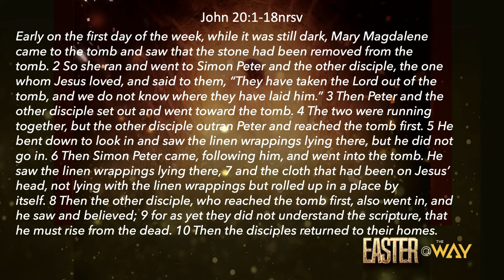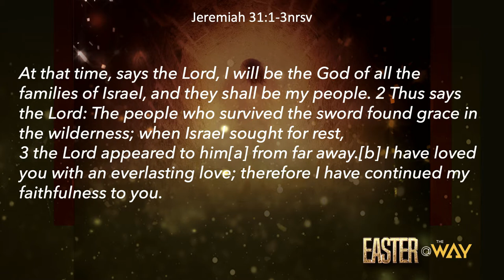Resurrection on the Loose by Pastor Mike McBride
We pray this Resurrection Sunday Sermon is a blessing. 4-12-20 Virtual Service.